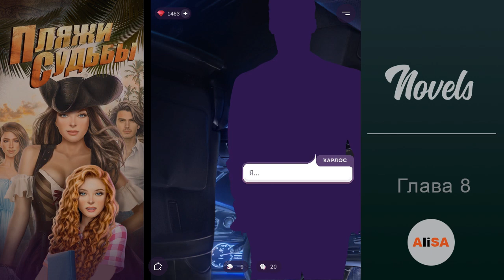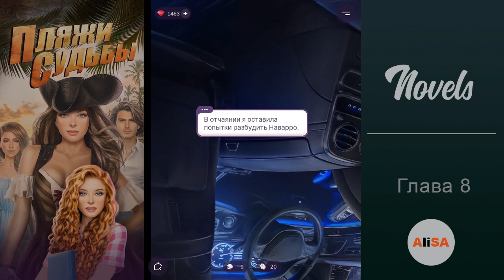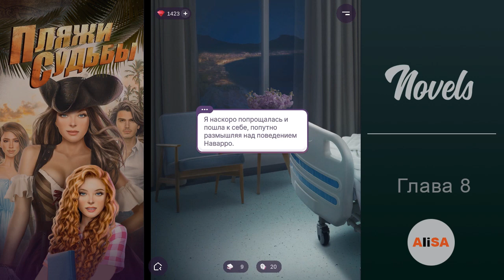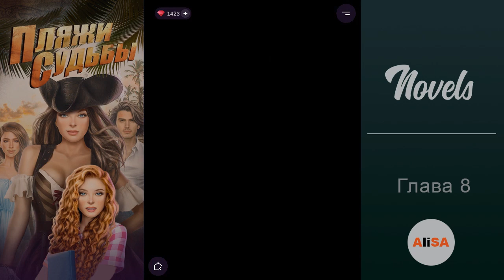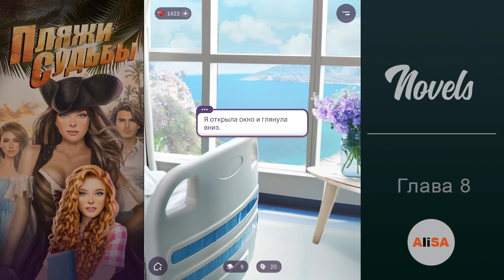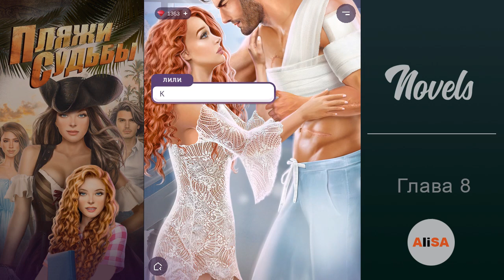ПЛЯЖИ СУДЬБЫ – Глава 8 / Novels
СКАЧАТЬ ИГРУ Novels!
УЮТНАЯ ФАН-ГРУППА В стиле Novels!

С Novels вы можете принимать решения за главного героя ваших любимых любовных и драматических историй. Интерактивные новеллы полны непредсказуемых поворотов, а их концовка — всегда сюрприз и зависит целиком от ваших действий.

Нравятся любовные истории, но хочется чего-то нового? Любите визуальные новеллы, но устали то одинаковых шаблонных историй? Попробуйте Novels. Мы - новое слово для тех, кто ищет интерактивные новеллы на русском языке. Все романтические истории в приложении написаны эксклюзивно для него и придирчиво отобраны редактором. Можете забыть про устаревшие текстовые квесты или шаблонные истории про любовь, собранные из стандартных кусков.

В Novels всё иначе — здеcь историю создаёте вы со своим персонажем. По ходу сюжета вы можете принять решение или совершить выбор действий и в результате получить совершенно неожиданные жизненные истории! Эпизод за эпизодом, непосредственно с вашим участием создаётся уникальная новелла на русском языке, достойная включения в избранную коллекцию!

- Сделайте выбор истории, создайте своего Главного Героя и начните ваше любовное приключение
- Выбирайте, с кем из любимых героев развивать отношения, у кого из персонажей случится любовь
- Выбирайте новую одежду для героя в каждой главе
- Вы можете выбирать действия и влиять на ход событий в историях
- Ждите обновлений: драматические истории про любовь, новые визуальные новеллы

Мы регулярно добавляем новые и обновляем имеющиеся романтические истории и новеллы:

ПЛЯЖИ
Единственное спасение от офисной рутины для героини - это билет в солнечную Доминикану. Но этот тропический рай, полный ослепительных пляжей и соблазнительных мужчин, готовит для нее несколько неприятных сюрпризов...

ШКОЛЬНЫЕ ТАЙНЫ
Жизнь самой обычной школьницы полностью переворачивается, когда на вечеринке она подслушивает разговор о готовящемся нападении на учителя.

ТЕМНОЕ ВЛЕЧЕНИЕ
Светлой фее предстоит организовать свадьбу Темного - могущественного существа, с которыми у нее давние счеты. Но обычная подготовка торжества обернется для нее шантажом, магическими интригами и запретным влечением...

ДРАКОН В МОЕЙ ПОСТЕЛИ
Талантливая сценаристка отправляется в Голливуд, где по ее сценарию снимают фильм. Она еще не знала какого актера продюсеры выбрали на главную роль в ее истории. Но девушка даже не думала, что познакомится с ним раньше, чем она планировала...и ближе...

Что бы вы ни искали, Novels наверняка затянет вас в свой мир, где воедино сливаются история любви, романтические сюжеты, драматические повороты и любовные романы.